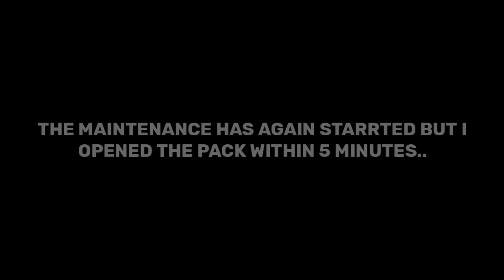WHAT A SURPRISE ❤️🙏| FINALLY THE LUCK IS BACK | TRICK OR BUG FROM KONAMI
3×ICONIC RONAl

FREE ICONICS 🤩

Hello Everyone !

FREE ICONICS 🤩

Hello Everyone !

2021

2021!

Today I am streaming efootballpes2020. Other popular games:
PUBG Mobile
Garena Free Fire
Among Us
Call of Duty Mobile
Fall Guys
Fortnite
Roblox
Minecraft